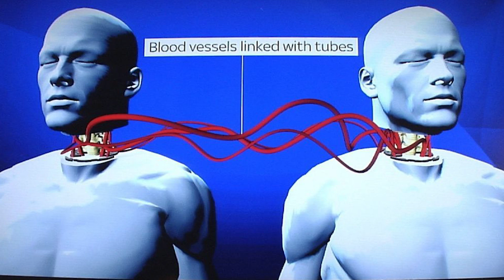Top 10 Disturbing Scientific Discoveries of All Time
Over the years scientists have made some pretty wild discoveries. From it we got amazing things like electricity, medicine, you name it.  But over the years they also have come across a number of disturbing discoveries.  From the possibility of head transplants to parasites that can live under your skin. Let's talk about these and more only in todays video. Top 10 Disturbing Scientific Discoveries of All Time.